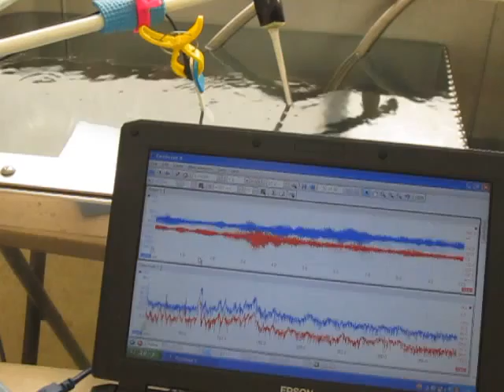‹超音波のダイナミック制御› ultrasonic-labo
超音波のキャビテーションと音響流を
　目的に合わせて制御する
　液循環制御技術に関する、動画を公開しています。

１）超音波洗浄において「超音波」を有効に（制御）利用する技術
２）「洗浄システム」を検討・提案するためのシステム技術
３）音響特性を考慮した装置設計技術
４）キャビテーションと加速度の効果を制御する、液循環技術
５）弾性波動を利用した新しい洗浄（冶工具による）方法の技術
６）音響流と汚れの流れを調整する技術
７）水槽と振動子の表面改質技術
８）装置・洗浄物・治工具の設置技術

xperimental video relates to an ultrasonic

1: Control Technology of Cavitation and Sound Flow
2: Manufacture of Tank Only for Ultrasonic Wave, Liquid Circulation Control Technology
3: Design and Applied Technology of Indirect Container and Jigs & Tools
4: Applied Technology of Microbubble Nano Bubble
5: Measurement and Analysis / Evaluation Technology of Ultrasonic Wave